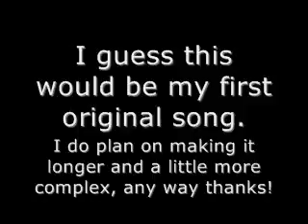First Original Song- Evan N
Well I was just noodling and came up with the riff and an improvised solo and viola! Its quick very basic but I didn't think it was to bad so Ill post it Please tell me what you honestly think

Thanks!